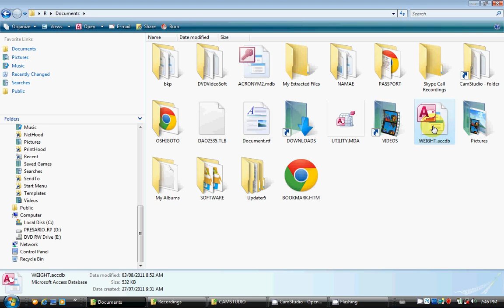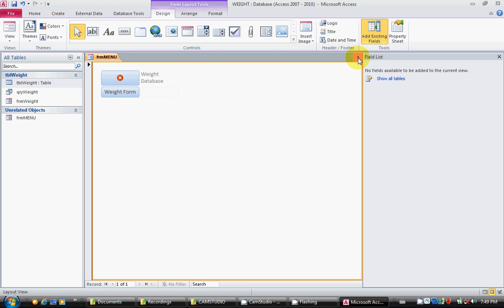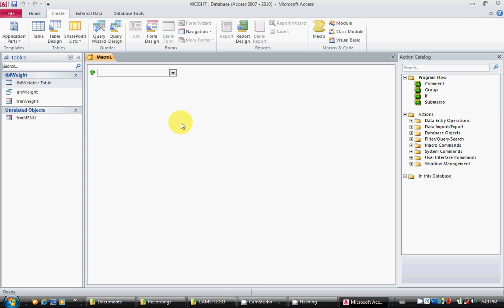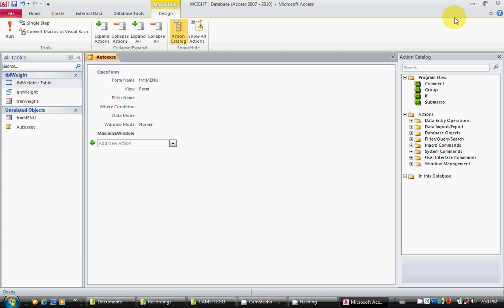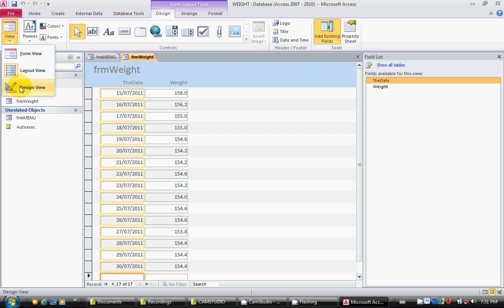ACCESS Lesson 04 - Menu Form & AUTOEXEC macro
englishspacedog YouTube tutorials from Canada